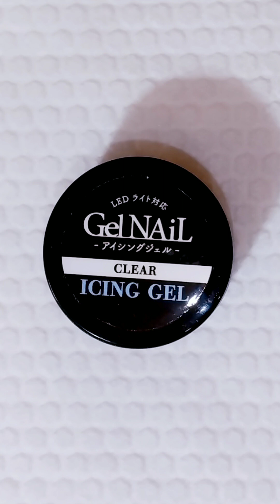今流行りのアート用ノンワイプトップジェルを100均だけで作りました✨🥳